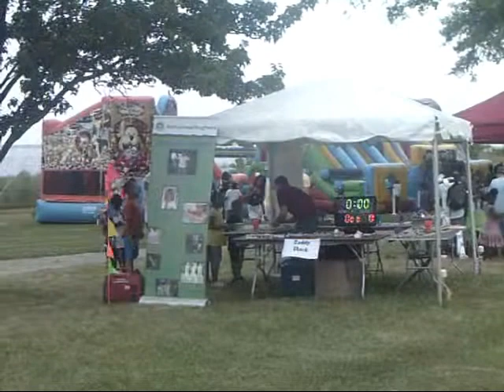Fun Day at King-Lincoln park Newport News,Va. USA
It was Fun Day at King-Lincoln parkThey had pony rides,Fishing contest,games and much more.  the Unted House of Prayer Band From the Newport News Church.